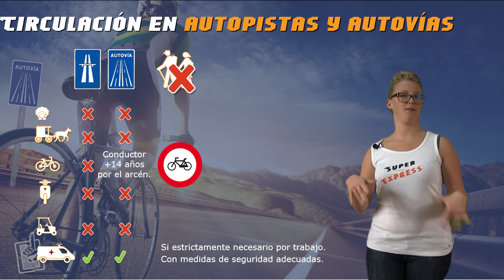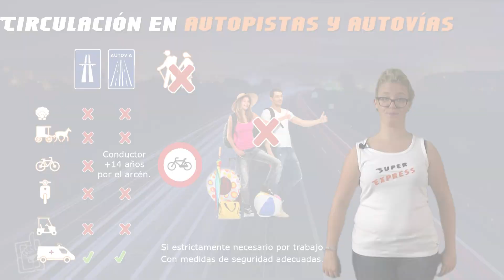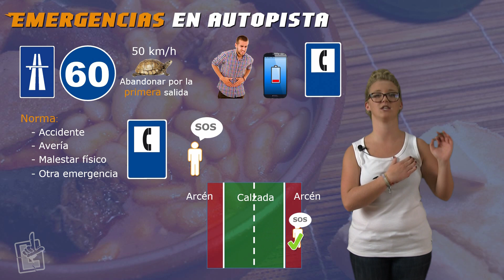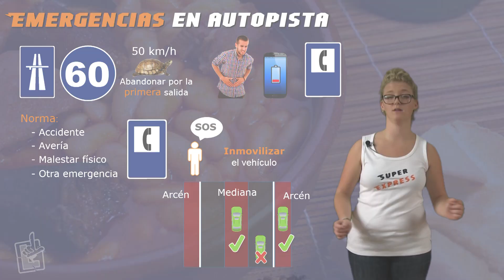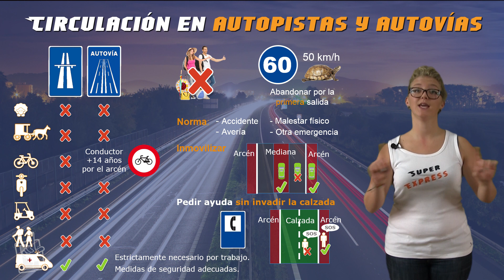Utilización de la vía 03